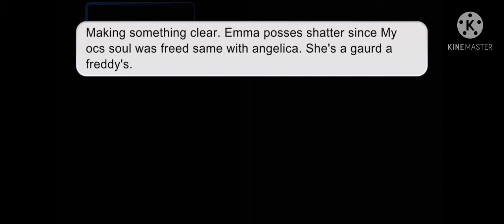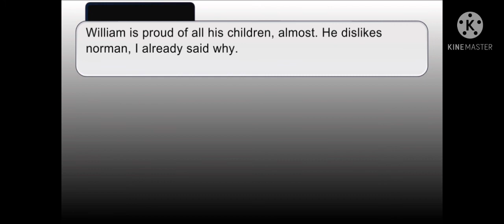Random fnaf au facts-